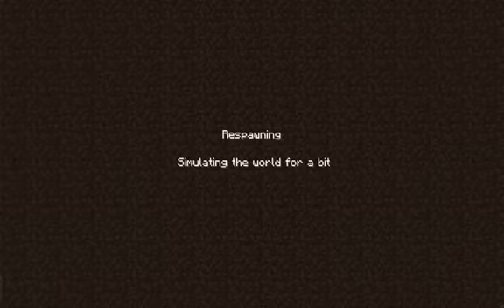Minecraft Mario Ep2- Water Maze